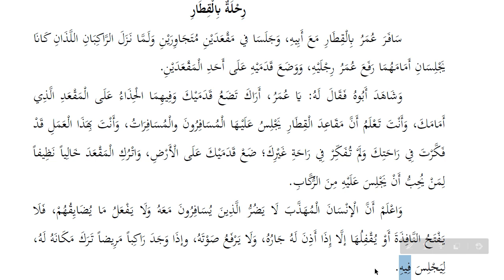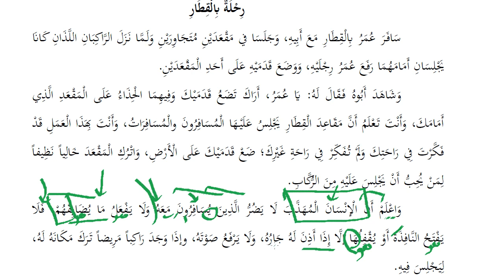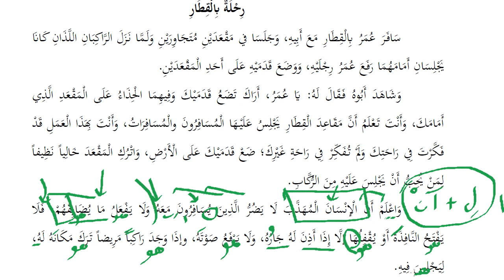Arapça Tahlil Dersleri - 14 | HD